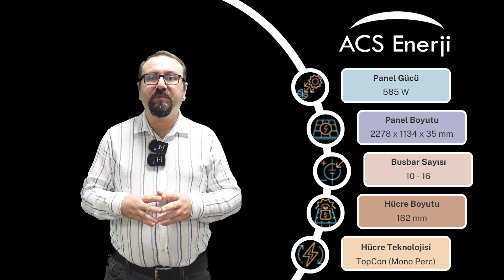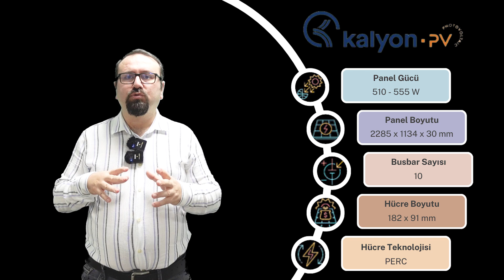En güçlü güneş panelleri 2024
Ülkemizde şuan güneş paneli üretimi yapan 70 ten fazla resmi üretici bulunuyor. Bizde her yıl gerçekleştirdiğimiz En güçlü güneş panelleri 2024 olarak listemizi güncelledik. Yeni yıl ile birlikte TOPCon serisi panellerle birlikte 580Wp seviyelerinde güneş panelleri göreceğimizi belirtebilirim

Bu videomuzda 12 farklı güneş paneli üreticisinin yıl içerisinde sizlere sunacağı ürünler hakkında bilgi sahibi olabilirsiniz. Kim kaç Wp güneş paneli üretiyor, hangi teknolojiyi kullanıyor? panel ölçüleri nedir, kaç BB olarak üretilecek vb. tüm soruların yanıtlarını tek bir videoda bulabileceksiniz.

videoda bulunan güneş paneli üreticilerinin web sayfaları;